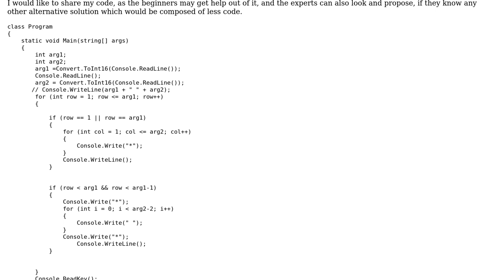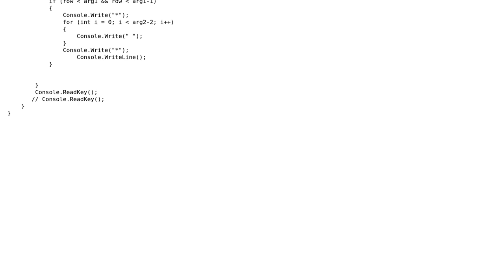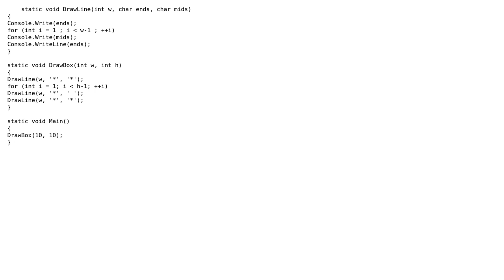Code Review: Drawing a hollow rectangle of rows and column provided by the console application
With thanks & praise to God, and with thanks to the many people who have made this project possible! | Content (except music & images) licensed under CC BY-SA | Music | Images & others | With thanks to user newDevGuy user Jamal user jaket and the Stack Exchange Network Trademarks are property of their respective owners. You are responsible for your own actions.